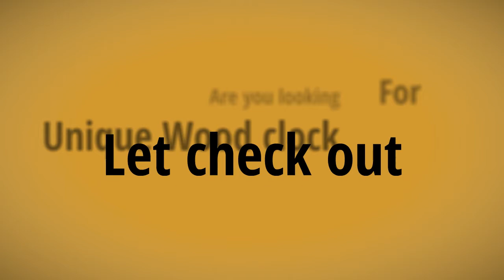15 Unique Wood Clock Ideas